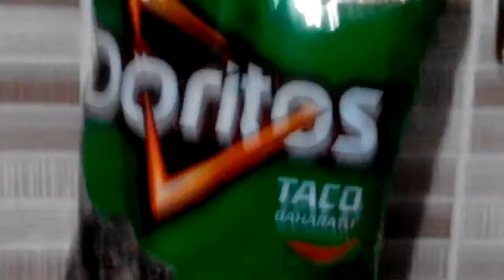Patlamış mısır vs Doritos cipsi